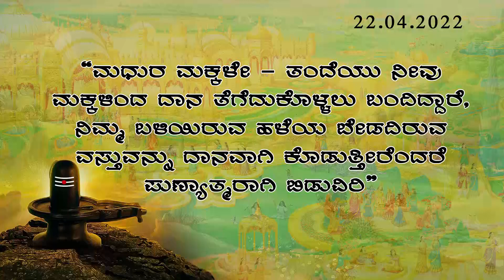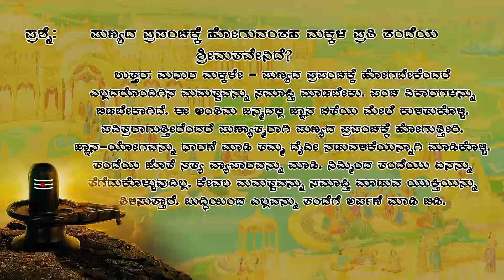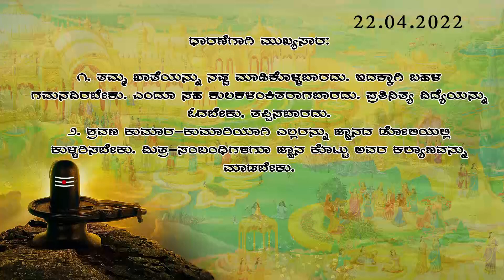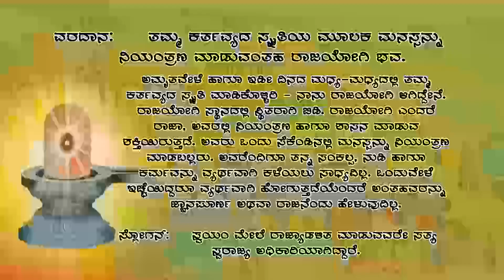murli points 22 04 2022